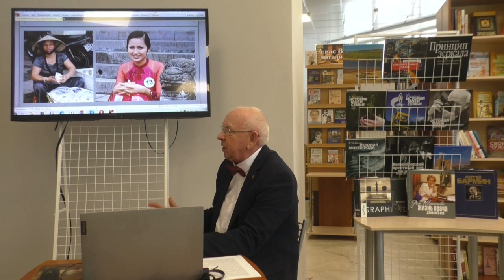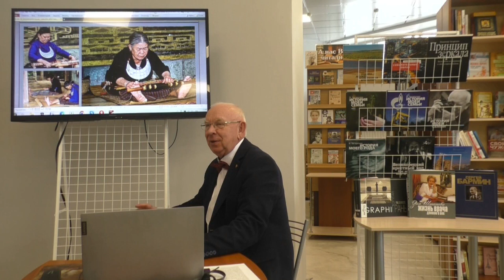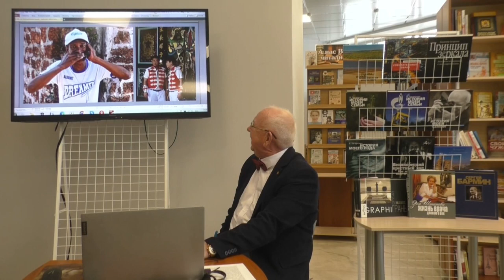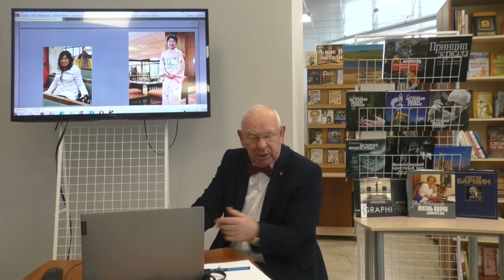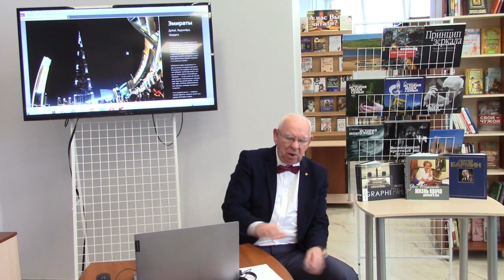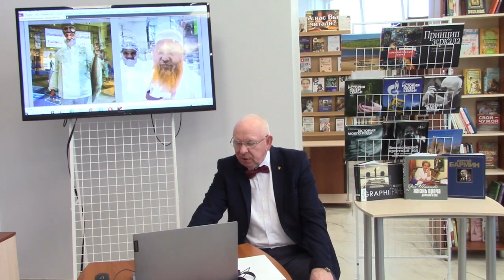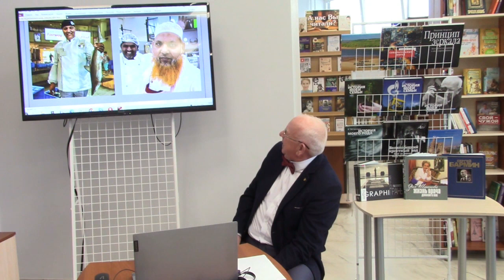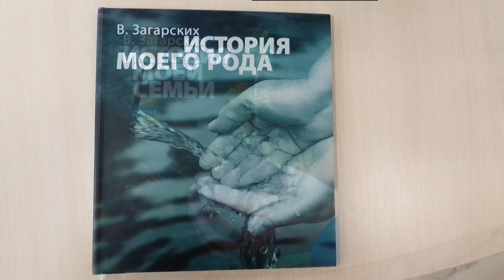В. Е. Загарских «Собирательный образ: фотоальбом путешествий» - презентация в Тихвине новой книги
22 января 2023 года в Тихвинской городской библиотеке им.Я.И. Бередникова состоялась встреча с фотохудожником Владимиром Загарских, он из Бокситогорского района. Тема встречи – презентация книги «Собирательный образ: фотоальбом путешествий».
В книге «Собирательный образ: фотоальбом путешествий» автором собраны впечатления о поездках в Китай, Вьетнам, Гонконг, Малайзию, Индонезию, Японию, Эмираты. Состоялась интереснейшая беседа Владимира Загарских со зрителями.